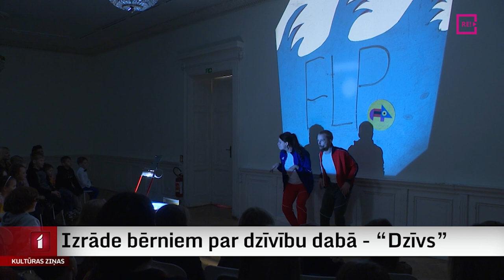Izrāde bērniem par dzīvību dabā - “Dzīvs”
“Istabas teātris” izveidojis jaunu izradi bērniem “Dzīvs” - par dzīvību kā vienotu veselumu pasaulē, mācot bērniem iepazīt un atšķirt dzīvības pazīmes un saprast, ka visa planēta ir dzīva. Tā kā izrāde radīta Paula Stradiņa Medicīnas vēstures muzejā, skatītājiem ir iespēja iepazīt arī muzeja ekspozīciju. Ieskats pirmizrādē Anetes Lesītes sižetā.